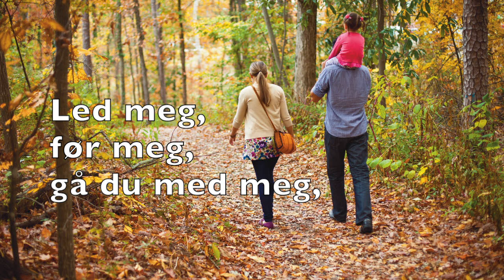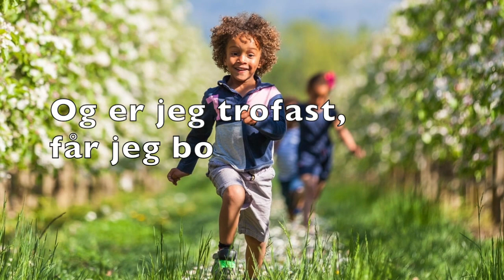Jeg er Guds kjære barn